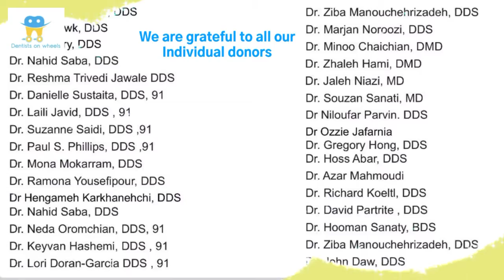DOW Story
Dentists on Wheels story on how it all started from a simple idea of helping homeless and less fortunate with their dental pain and needs.
Many people when have pain can’t eat or drink food and enjoy simple pleasures of life .